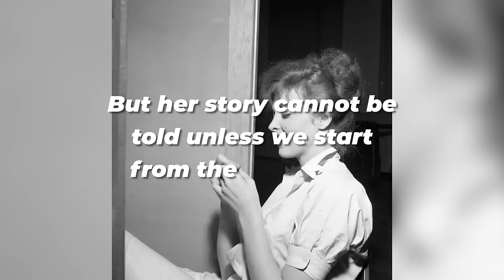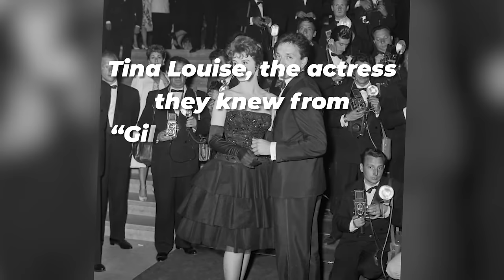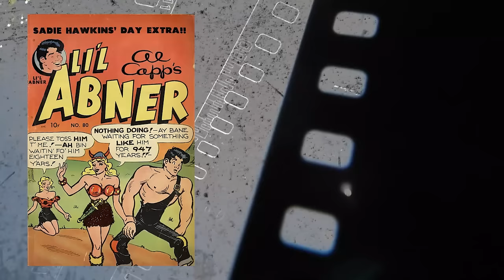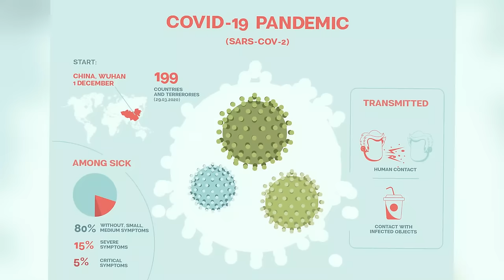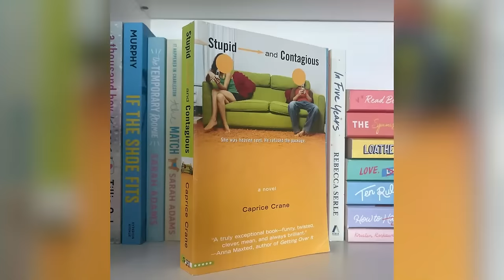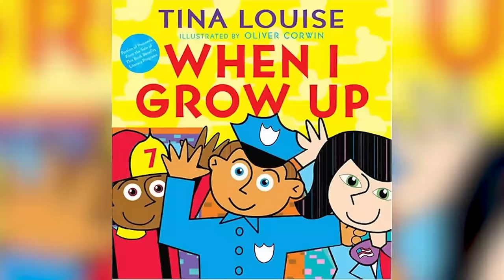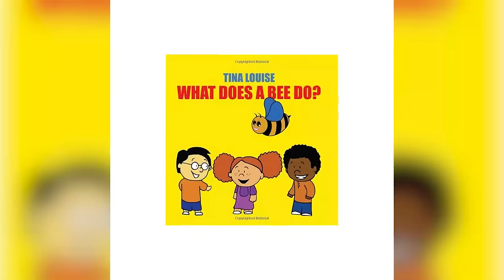Tina Louise Facts That Will Leave You Breathless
Best known as the irresistible Ginger Grant on 'Gilligan's Island', her story is more than just a chapter in Hollywood's golden era. Behind the camera, Tina Louise's life is a tapestry woven with astonishing facts that will leave you breathless. From her unexpected career shifts to her surprising personal endeavors, Tina Louise defied expectations at every turn. Loved by millions, yet truly known by few, her journey is a mesmerizing tale of a star who shone brightly in a sky full of stars. This is Tina Louise, uncovered and unforgettable.

The Incredible Tina Louise's Life